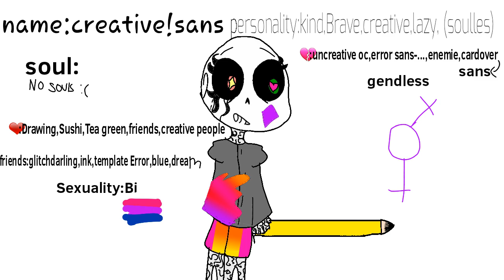Meet Creative!sans!!!!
Its 1 am- im gonna  sleep-